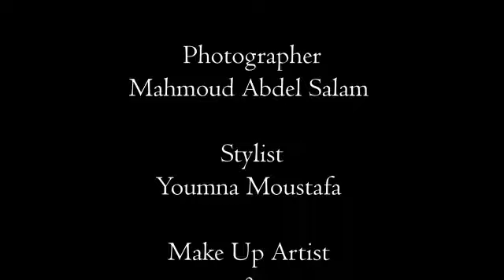Mai Ezz Eldin wears Amato Couture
Behind the scenes look at egyptian actress Mai Ezz Eldin wearing Amato Couture for Layalina Magazine.